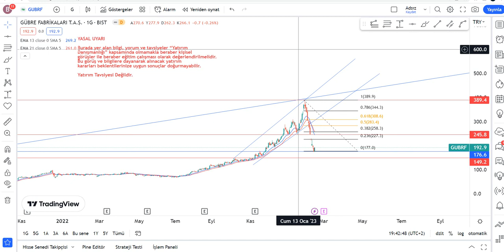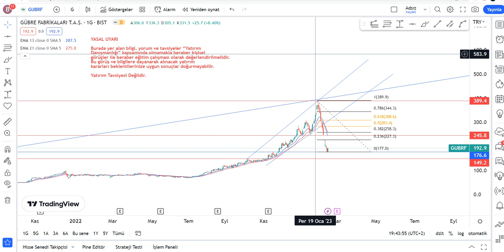GUBRF Hisse Yorumu - Gübre Fabrikaları Teknik Analiz - GUBRF Ne Olur 2023?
GUBRF yükselir mi, düşer mi,? GUBRF hisse 2023'te ne olur? Gübre Fabrikaları alınır mı? Borsa İstanbul'da GUBRF de hedef fiyat neresi? gubrf hisse analizi - gubrf teknik analiz incelemesi, - gübre